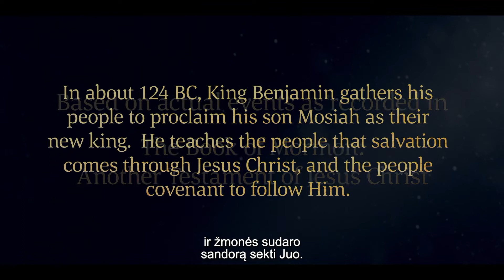16 - Karalius Benjaminas kreipiasi į savo žmones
Karalius Benjaminas, Mormono Knygos pranašas, sukviečia savo žmones, kad šie paskutinį kartą pasiklausytų, kaip jis skelbia Jėzaus Kristaus Evangeliją. Žmonės pasistato palapines prie Zarahemlos šventyklos. Karalius Benjaminas juos pamoko, kad, tarnaudami vieni kitiems, jie tarnauja Dievui.

Karalius Benjaminas praneša, kad jam pasirodė Dievo angelas ir pasakė, jog į žemę ateis Dievo Sūnus. Jo vardas bus Jėzus Kristus, Jis darys stebuklus ir išpirks savo žmones. Tie, kurie atsigręžia į Gelbėtoją, gali būti apvalyti nuo nuodėmės.

Žmonės patiki karaliaus Benjamino žodžiais ir meldžiasi Dievui. Jie gailisi dėl savo nuodėmių ir prašo Dievo atleidimo. Sudarydami sandorą su Jėzumi Kristumi jie pajunta didelę ramybę ir džiaugsmą.

Karalius Benjaminas pamato, kad žmonės dvasiškai užgimė iš Dievo. Jis prašo jų prisiminti, kaip jie jaučiasi, ir nepamiršti, kad jie bus išgelbėti tik per Jėzų Kristų. Karalius juos moko tikėti Dievą, tikėti, kad Jis gyvas, ir tikėti, kad Jis sukūrė dangų ir žemę. Jis visus paragina rūpintis vargšais ir beturčiais.

Karalius Benjaminas savo sūnų Moziją paskiria būti naujuoju karaliumi.

Pagal Mozijo 1–5.

Nepamirškite PRENUMERUOTI, BENDRINTI šio vaizdo įrašo, spustelėti „PATINKA“ ir įjungti PRANEŠIMŲ.